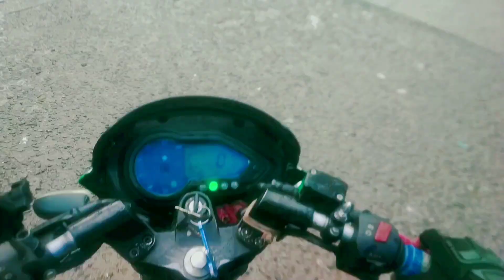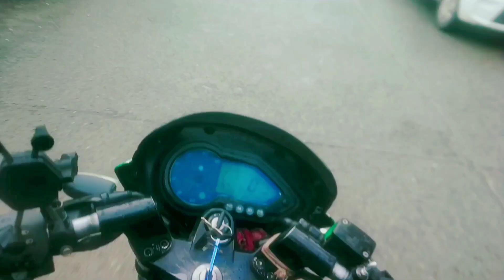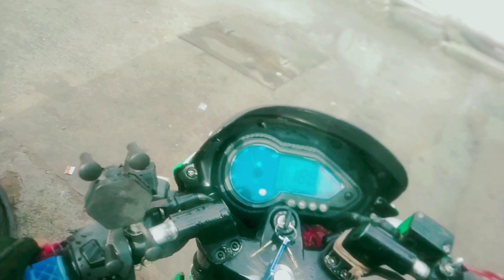Filling 10rs patrol in pulsar Epic reaction !!😂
Bike

Pulsar 180 @asmanmughalvlogs

Mobile shoot

Editing . Kinemaster inshot  reaction video📸

Petrol pulsar prank